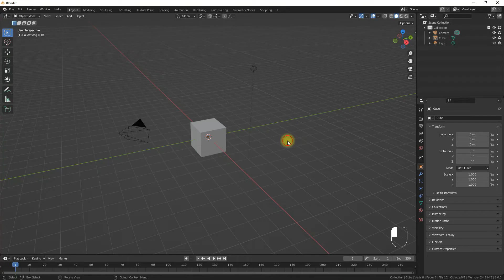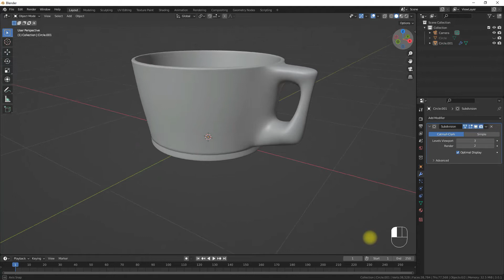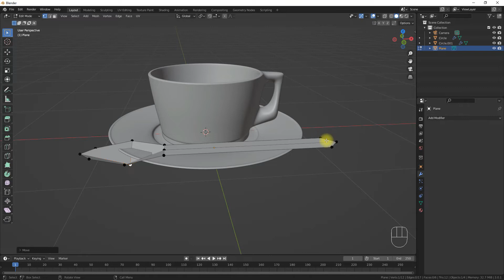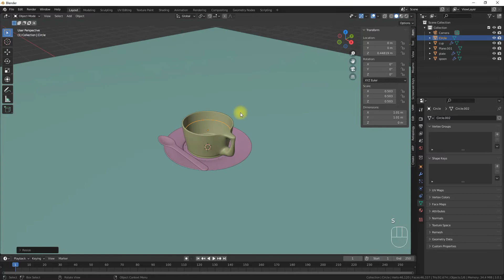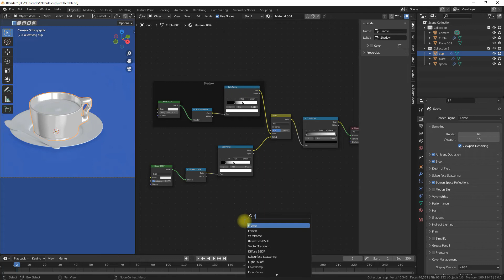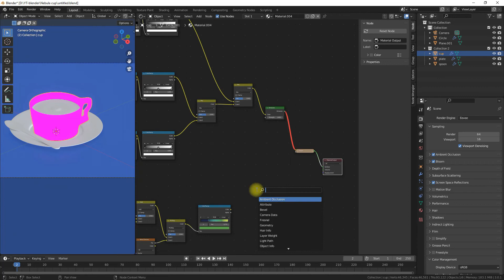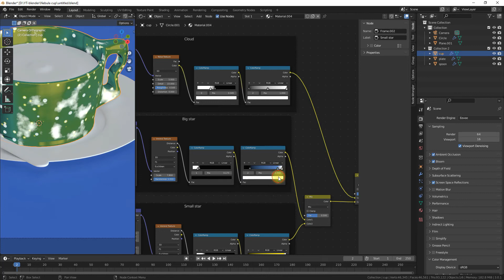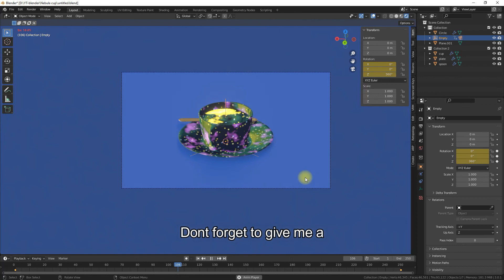How to make Anime Magical Galaxy shader in blender 3.x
this how to make an anime magical galaxy style shader in blender 3D

Timestamp
0:00 Intro
0:13 Modeling
10:28 Shader